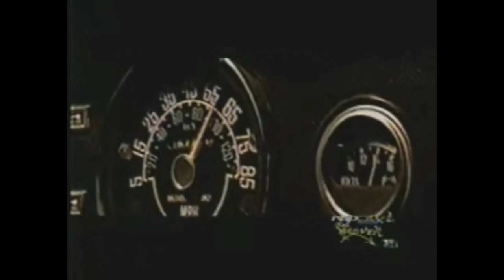Inspectah Deck - Show N Prove (HD) Best Quality!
Inspectah Deck - Show N Prove (in High Definition) from the album Uncontrolled Substance [1999]